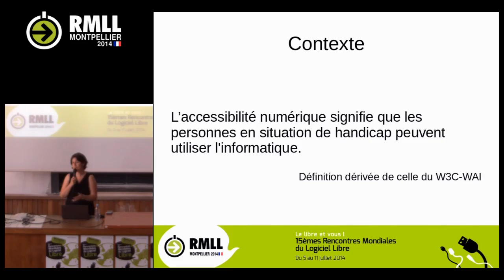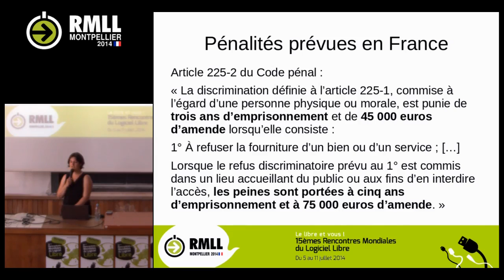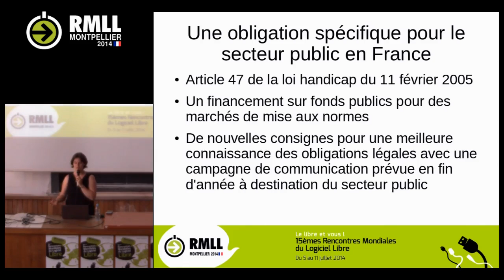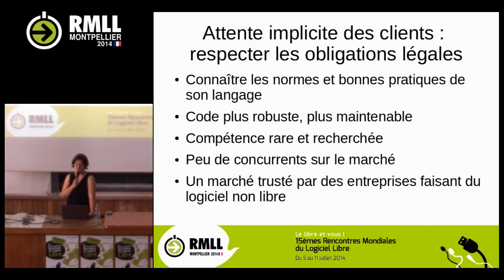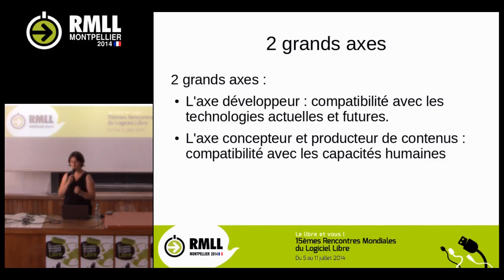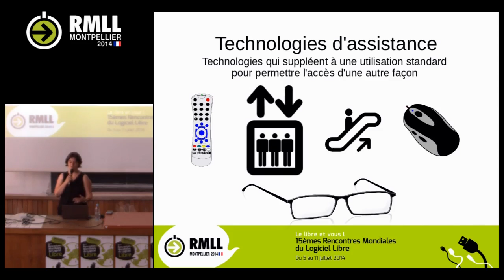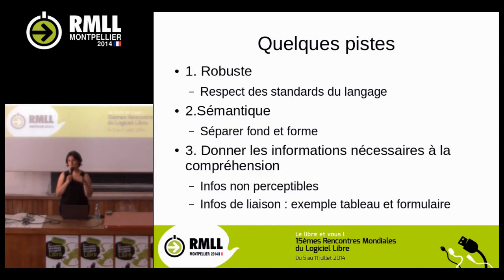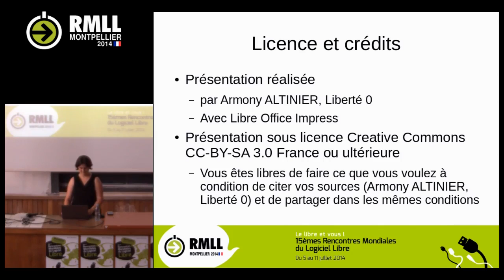Accessibilité, un marché en expansion : acteurs du Libre, préparez-vous !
Conférence donnée lors des rencontres mondiales du logiciel libre (RMLL) à Montpellier le 10 juillet 2014.